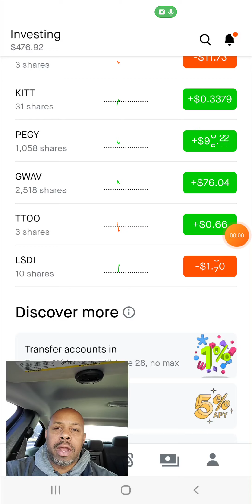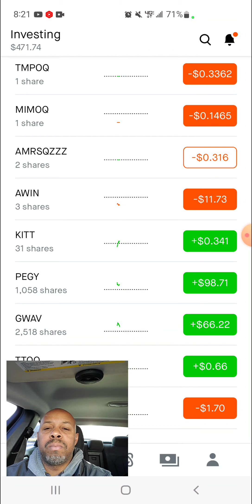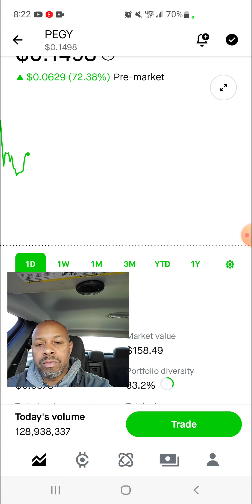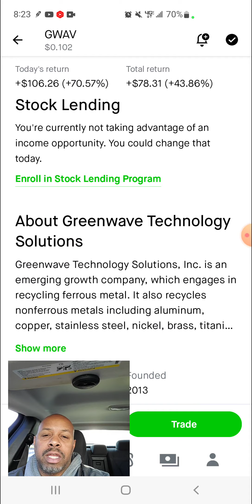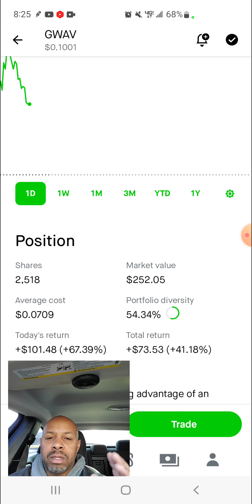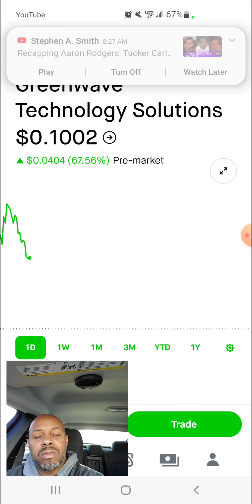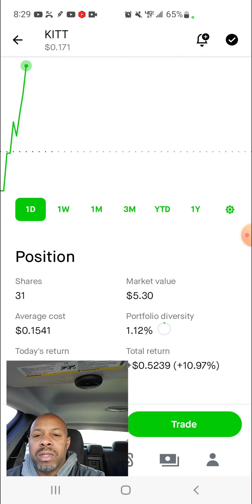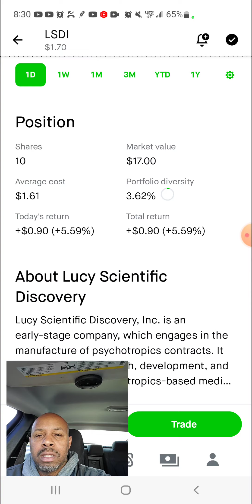STOCKS I'M WATCHING 🚀🚀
STOCKS I'M WATCHING TODAY 🚀🚀